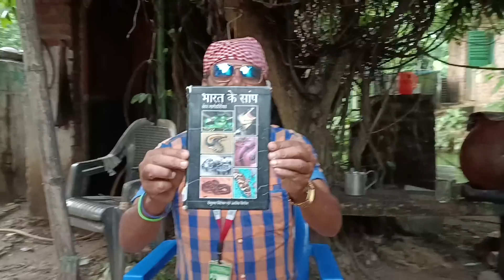भारत के सारे स्नेक सेवर V.D.O देखकर आश्चर्यचकित युवक ने किस तरह Russell Viper को गले में डाल लिया😨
Mobarak snake Man Shrot's

ATTENlON
This video shows dangerous expert ! Do not repeat The expert shown in this video Catching in a Dangerous Situation